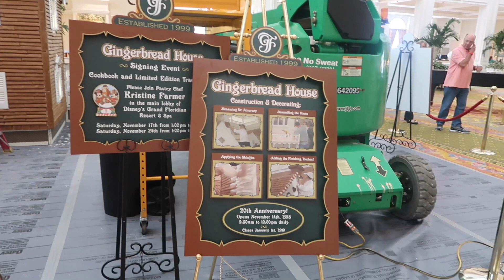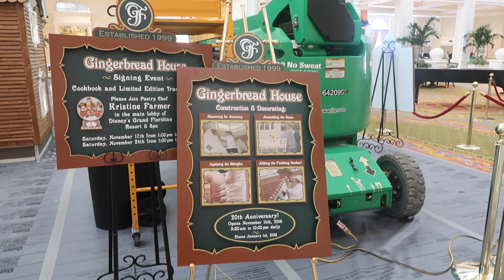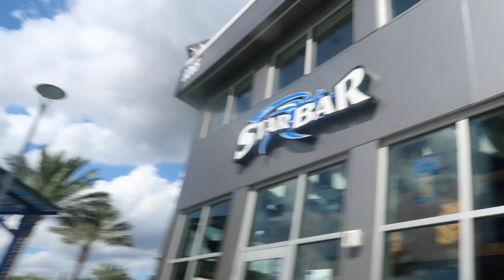5 Year Old On WORLDS TALLEST Swing | ORLANDO STAR FLYER